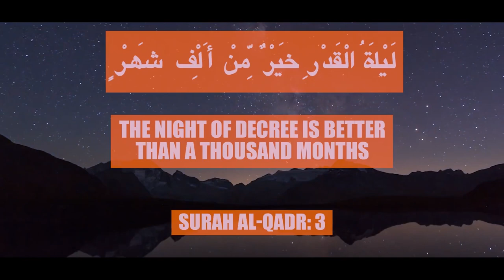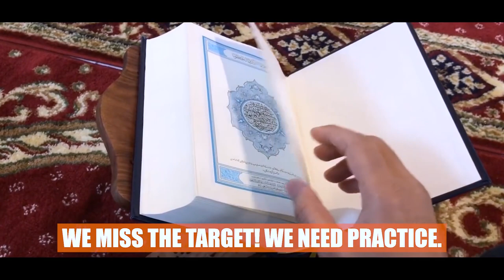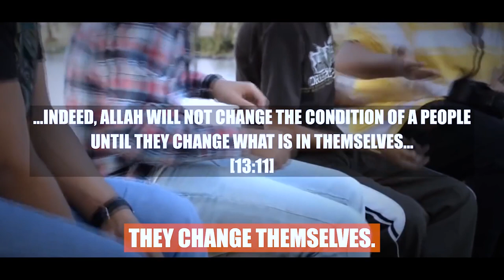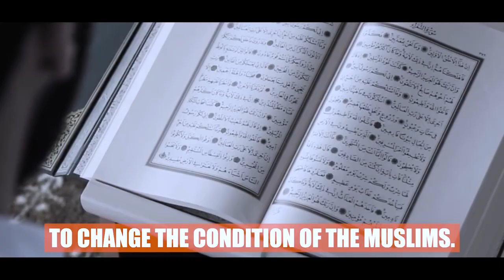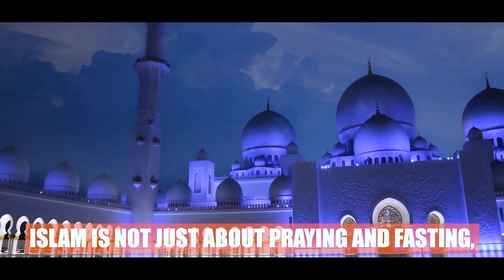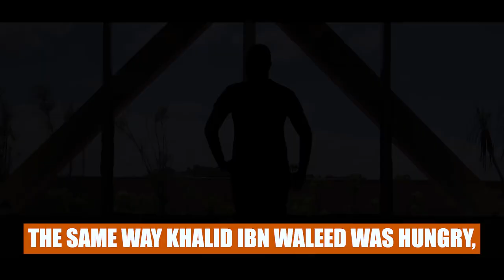LIFE-CHANGING VIDEO - WATCH THIS NOW!